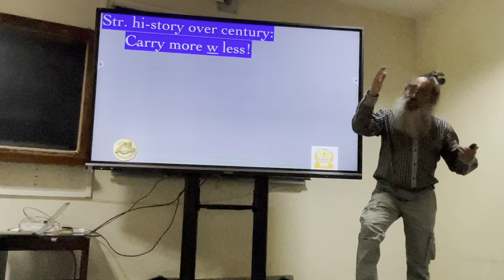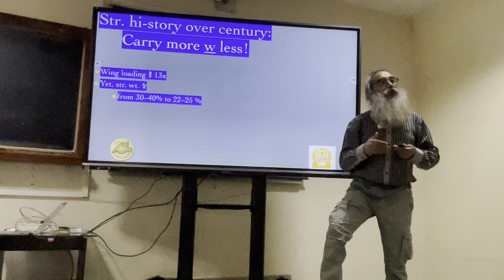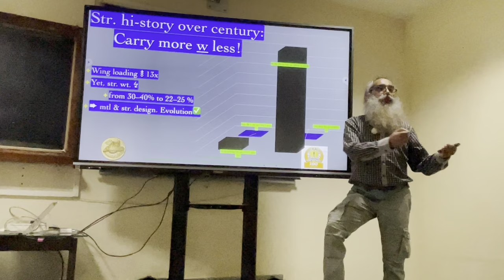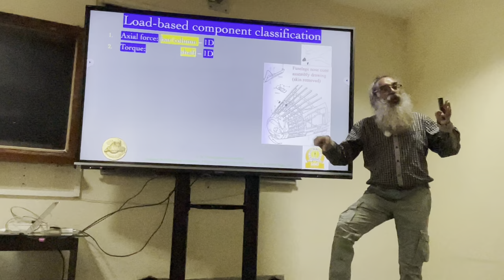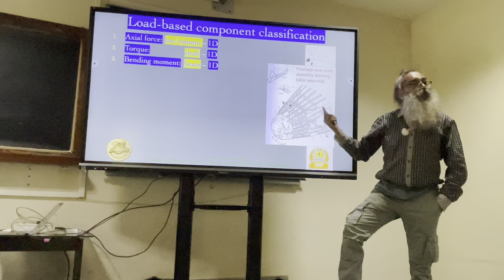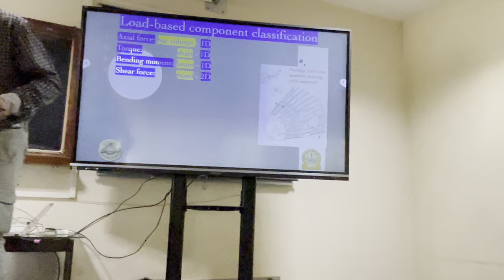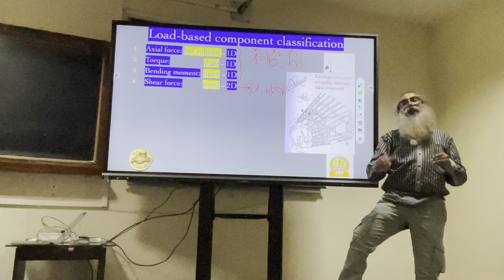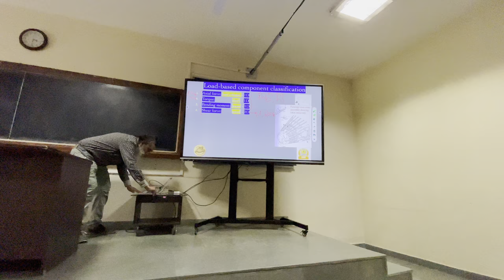Structural engineers deliver more for less & unify bars, beams, columns & shafts in FVS2022E10 in 4K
Structural engineers
deliver more for less
& unify bars, beams,
ties, struts, frames,
columns & shafts in
FVS2022E10 in 4K/UHD
34.22fps Dolby Vision

Do comment to let us know what you’d like to see in future videos of katham.